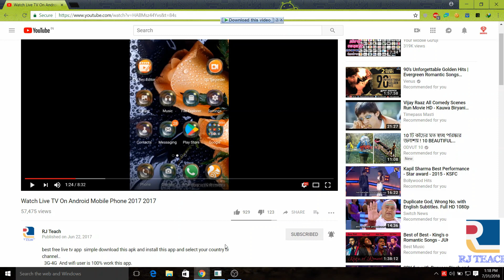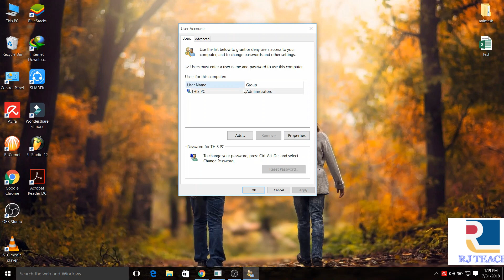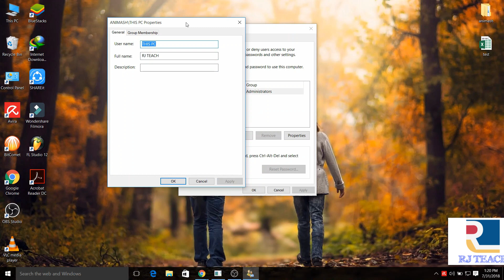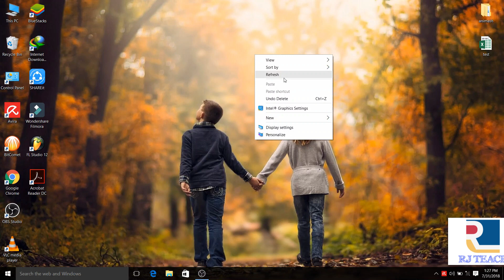How To Change Windows 10 Administrator Name !!!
agar mane video aapko thoda sa bhi pasand aiya to plz channel ko subscirbe karlana or mare video ko like or share karna bhi mat vuliya , agar koye problem aiya to plz mujha comment box main puchiya main aapko replay karunga !!!